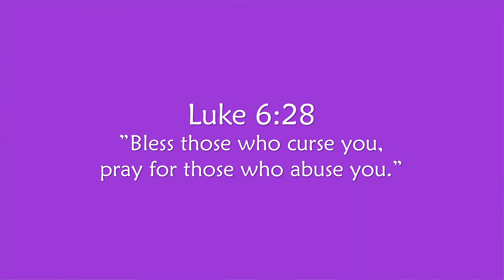Mia Brown - Counselor Message Thursday Night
Mia Brown is a first year Counselor this year. Mia shared with us a very important story about reconciliation, and how difficult forgiveness can be. Don’t forget to let Mia know you loved her message!

Tomorrow is our last day of VirtualConCamp, and it’s instagram challenge is GodMoments- share a God moment from this week or Camp Week’s past.

Background Music
Track: Someday